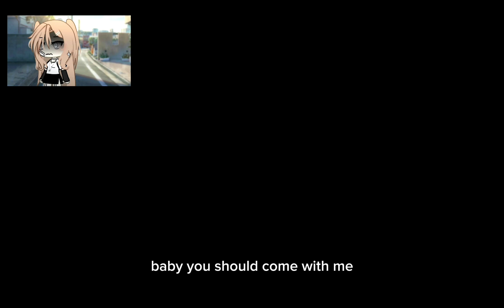All black meme?? ft. Alphabet lore P,G,N,F